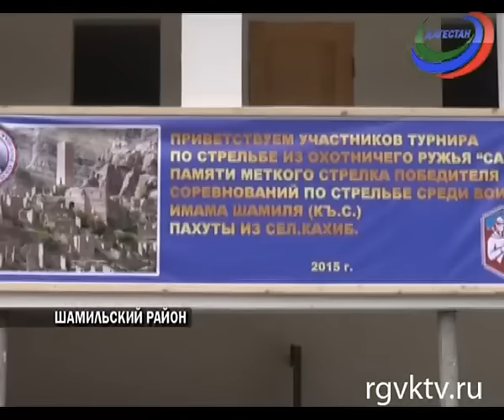В Шамильском районе прошёл турнир по стрельбе из охотничьего ружья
В селении Кахиб Шамильского района прошёл турнир по стрельбе из охотничьего ружья Сайга, посвящённый памяти отважного горца, мюрида Имама Шамиля